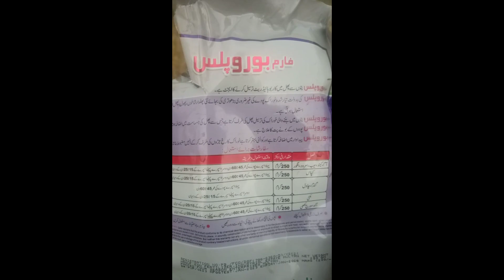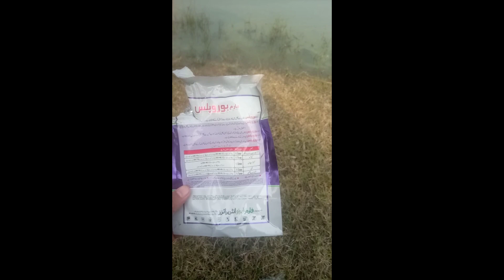Wheat first spry gandum ki phli spry